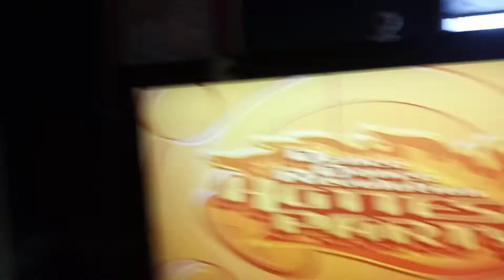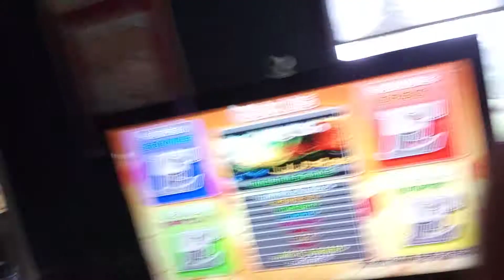Moving On DIFFICULTY COMPARISON